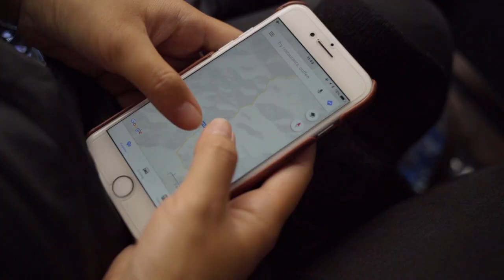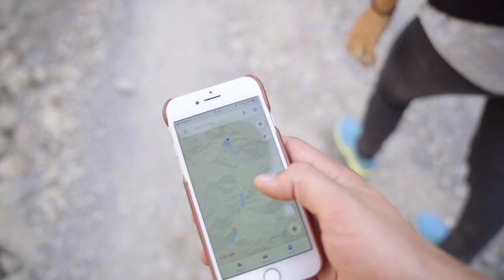7 Glacier Lakes - Dushanbe, Tajikistan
A few weeks ago, we went on a trip to the 7 Lakes in Tajikistan during our first weekend there. It can be anywhere from a 5-8 hour drive from Dushanbe depending on the type of car you take and number of stops you make along the way. It happened to collide with our one year anniversary weekend, so we made it a point to go and also to take a dip in the seventh lake!

It's such a beautiful place, very remote, and still untouched by big tour groups. If you ever get the chance, you should definitely try to go!

If you find yourself in Tajikistan, definitely get in touch with Dennis from Hike Tajikistan. He's the man and can help you out with any of your hiking needs!